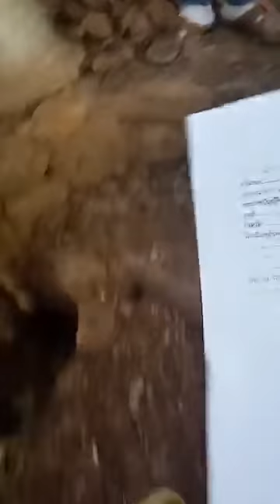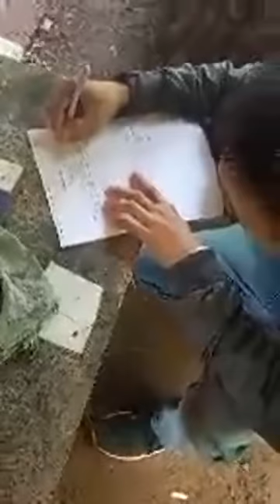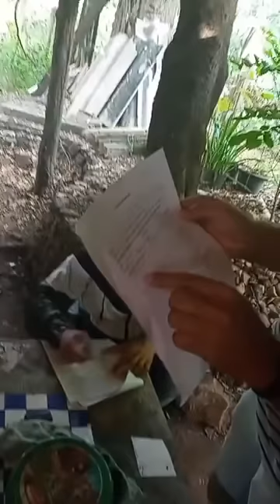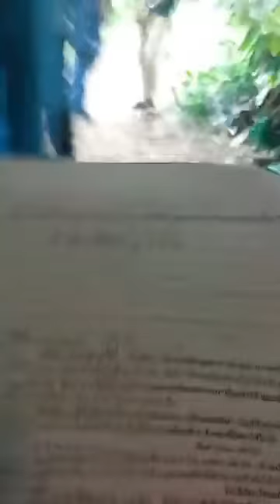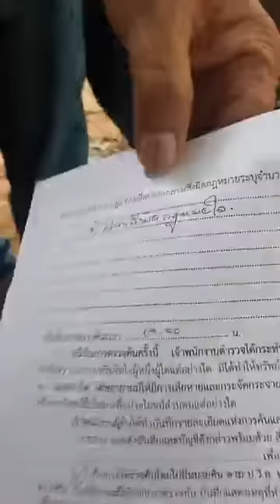🔴 ไม่มีหมาย ค้นบ้าน ตรวจฉี่ จะค้นบ้านให้ได้